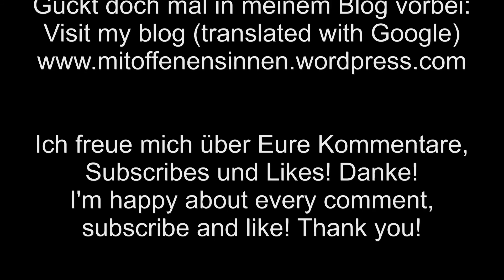Schokoladen-Cupcakes mit Abschlusshütchen aus Fondant zum Abitur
Ich bin Franzi, Studentin und koche und backe gern. Dies ist ein weiteres Back-Video. Ich mache einfache Cupcakes mit einem kleinen schwarzen Abschlusshut aus Fondant. Verwendet habe ich Rollfondant (Xenos) und selbstgemachtes Frosting. Viel Spaß beim selbst ausprobieren!
My name is Franzi, I'm a student and I love to cook and to bake. This is another backing-video. I make easy Cupcakes with a little doctoral cap out of black fondant. I do that with fondant and self-made frosting.
Das Rezept für 24 Schokoladen-Cupcakes: 175 g weiche Butter, 150 ml Milch, eine Tüte Vanillezucker, 115 g geschmolzene Zartbitterschokolade, 1 EL Wasser, 275 g Mehl, 1 TL Backpulver, ½ TL Backnatron, 300 g Zucker und 3 Eier. Zuerst Butter, Milch, Wasser und Schokolade mischen, dann Mehl, Zucker, Backpulver und Natron dazu geben und zum Schluss die Eier einrühren. Die Cupcakes müssen 25 min bei 175° und Ober- und Unterhitze backen.
Frosting: 150 g Butter, 150 g Frischkäse, 150g Puderzucker und etwas Zitronensäure
The recipe for the cake: 3/4 cup of butter, 2/3 cup of milk, 1 small packet of vanilla sugar, ½ cup of chocolate melts, 1 table spoon of water, 2 ¼ cup of flour, 1 table spoons of backing powder, ½ table spoon of backing soda, 1 1/3 cups of sugar and 3 eggs. The cupcakes need 25 min in the oven 175° C with top and bottom heat.
Frosting: 2/3 cup of butter, 2/3 cup of powder-sugar, 2/3 cup of cream cheese and a little bit of citric acid
Ich freue mich über Eure Kommentare, Subscribes und Likes!